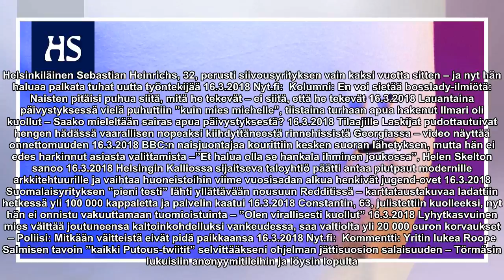Toimittaja suosittelee: Nämä näyttelyt kannattaa käydä katsomassa viikonloppuna – puhuva jättiläism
Toimittaja suosittelee: Nämä näyttelyt kannattaa käydä katsomassa viikonloppuna – puhuva jättiläismuna ja matka maan uumeniin

Helsinkiläinen Sebastian Heinrichs, 32, perusti siivousyrityksen vain kaksi vuotta sitten – ja nyt hän haluaa palkata tuhat uutta työntekijää 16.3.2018 Nyt.fi:  Kolumni: En voi sietää bosslady-ilmiötä: Naisten pitäisi puhua siitä, mitä he tekevät – e...